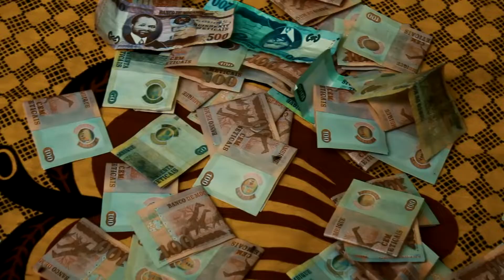Mingolas Etampa Ekoma Tza Nunu Muanene Oficial Video By BR Filmes